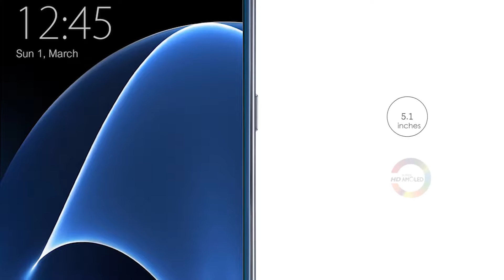Samsung Galaxy S7 | Examen | Derniers smartphones 2017 | Caractéristiques et spécifications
Salut ... Bienvenue sur notre entièrement chaîne de divertissement en mises à jour Tech.And ce canal est d'introduire de nouveaux gadgets pour vous.Le meilleur gadgets engins et les techniques de monde dans notre channel.And vous apporter les dernières nouvelles tech , tests et reviews.Please Comme et de commenter notre vidéo de. @MisesàjourTech#

Technologie réseau GSM / HSPA / LTE
Lancement annoncé 2016, février
Statut disponible. Sortie en 2016, mars
Dimensions du corps 142,4 x 69,6 x 7,9 mm (5,61 x 2,74 x 0,31 po)
Construire le panneau arrière Corning Gorilla Glass 4
SIM SIM simple (Nano-SIM) - G930F
Dual SIM (Nano-SIM, double veille) - G930FD
 - Samsung Pay (Visa, MasterCard)
- Certificat IP68 - Résistance poussière / eau de 1,5 mètre et 30 minutes
Type d'écran Super AMOLED écran tactile capacitif, 16M couleurs
Taille 5.1 pouces (~ 72.1% rapport écran / corps)
Résolution 1440 x 2560 pixels (~ 577 ppi densité de pixels)
Multitouch Oui
Protection Corning Gorilla Glass 4
 - Toujours sur l'affichage
- TouchWiz UI
Platform OS Android 6.0 (Marshmallow), mise à niveau vers 7.0 (Nougat)
CPU Octa-core (4x2.3 GHz Mongoose et 4x1.6 GHz Cortex-A53)
Emplacement de la carte mémoire microSD, jusqu'à 256 Go (slot dédié) - modèle SIM unique (G930F, G930W8)
MicroSD, jusqu'à 256 Go (utilise l'emplacement SIM 2) - modèle SIM double (G930FD)
Interne 32/64 Go, 4 Go de RAM
Appareil photo primaire 12 MP, f / 1,7, 26 mm, autofocus de détection de phase, OIS, flash LED, qualité de vérification
Caractéristiques Taille du capteur 1 / 2.5 ", taille de pixel de 1,4 μm, géo-marquage, vidéo simultanée 4K et enregistrement d'image 9MP, mise au point tactile, détection visage / sourire, HDR auto, panorama
Vidéo 2160p @ 30fps, 1080p @ 60fps, 720p @ 240fps, HDR, double vidéo, qualité de contrôle
Secondaire 5 MP, 1 / 4.1 "taille du capteur, taille de pixel de 1,34 μm, f / 1,7, 22 mm, double appel vidéo, Auto HDR
Types d'alerte sonore Vibration; MP3, sonneries WAV
Haut-parleur Oui
Prise 3,5 mm Oui
 - audio 24 bits / 192 kHz
Combo WLAN Wi-Fi 802.11 a / b / g / n / ac, double bande, Wi-Fi Direct, point chaud
GPS Oui, avec A-GPS, GLONASS, BDS
NFC Oui
Radio Non
USB microUSB 2.0, hôte USB
Caractéristiques Capteurs empreinte digitale (à l'avant), accéléromètre, gyroscope, proximité, boussole, baromètre, fréquence cardiaque, SpO2
Messagerie SMS (vue threadée), MMS, Courrier électronique, Push Mail, IM
Navigateur HTML5
Java Non
 - Charge rapide de la batterie (Quick Charge 2.0)
- Charge sans fil Qi / PMA (dépendante du marché)
- Support ANT +
- Commandes et dictées en langage naturel S-Voice
- OneDrive (stockage en nuage de 115 Go)
- Lecteur MP4 / DivX / XviD / WMV / H.264
- Lecteur MP3 / WAV / WMA / eAAC + / FLAC
- Éditeur photo / vidéo
- Éditeur de document
Batterie Batterie Li-Ion 3000 mAh non amovible
Temps de conversation Jusqu'à 22 h (3G)
Lecture de musique Jusqu'à 62 h
Couleurs diverses Noir, Blanc, Or, Argent, Or rose
SAR 1,40 W / kg (tête) 1,59 W / kg (corps)
SAR UE 0,41 W / kg (tête) 0,62 W / kg (corps)
Prix ​​environ 450 EUR